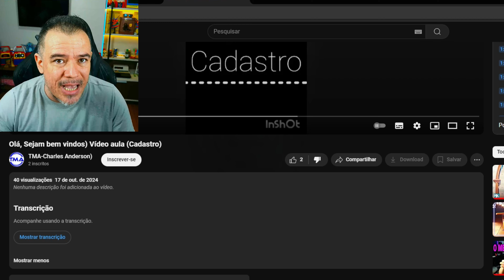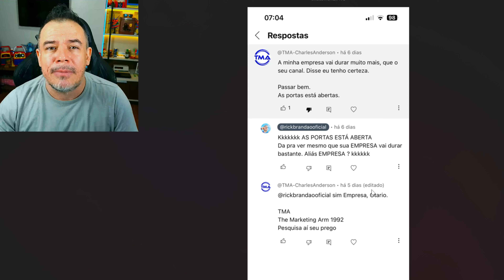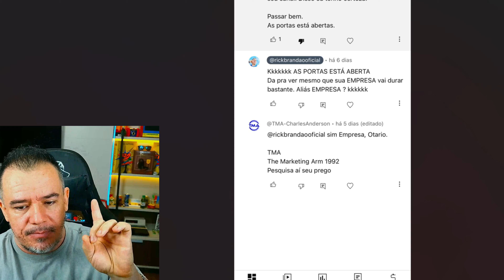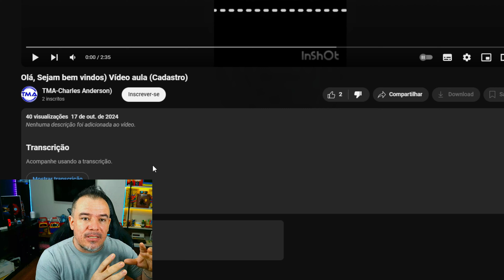O DONO DA TMA COMENTOU NO MEU VIDEO !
Segue mais um vídeo para o canal, e dessa vez compartilhando informações sobre uma plataforma que o DONO veio comentar em um dos meus vídeos. Veja todos os detalhes.